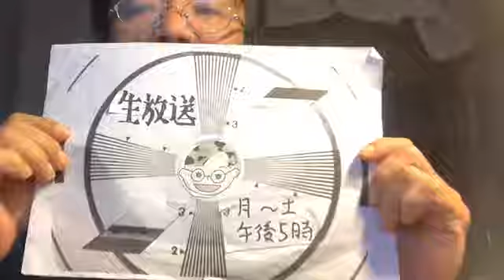生放送の記録191 木々の露が雁を呼ぶ古今和歌集 2020年10月14日（水）17時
文庫本版で佐伯梅友先生の校注で。秋歌上の昨日の続き。
＊いとはやも　鳴きぬる雁か（ばかに早くも来た雁だなぁ）　白露の色どる木々の　もみぢあへなくに（紅葉しきらないのに）
　紅葉というのは、露が雁の歓迎のために染めるものとして歌っているわけだ。まあ、何とも風雅なこと・・・。
＊秋風にこゑ（声）を帆にあげてくる舟は　天の門（と。海峡や川などの舟渡りするところ）わたる雁にぞありける
　雁が空を海に見立ててところを舟のように渡っていくと見立てた。船頭たちは声を高く上げて渡ってくるわけだ！